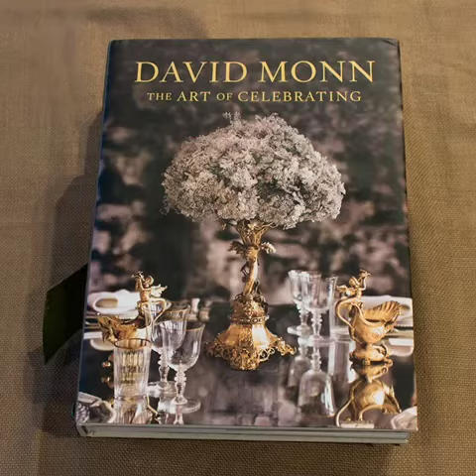The Gift of Art of Celebrating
Follow David Monn LLC on social media!

David Monn is best known for orchestrating everything from intimate parties, to noteworthy events such as the Metropolitan Museum of Art’s annual Costume Institute Gala. As a contributing editor to Departure’s magazine, it is his vision to bring beauty to everyday life.

David Monn's book "The Art of Celebrating" can be preordered now